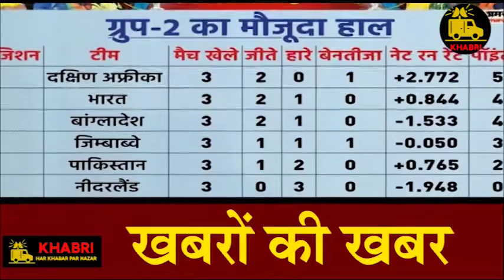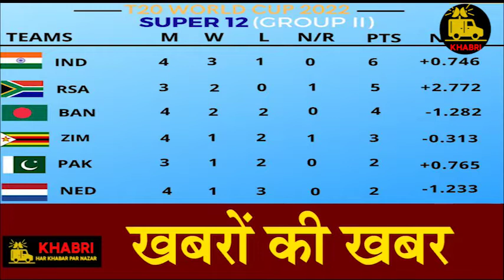T20 World Cup 2022 | India into the Semifinals | Khabri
Speacial Thanks - Prabhat Poddar, Rishabh Chaturvedi, Varun Jain

india news
local news
khabar abhi tak
Black & White
DNA News
News Bulletin
Daily News
Crime Tak
Vaardat
Sansani
ghanti bajaao